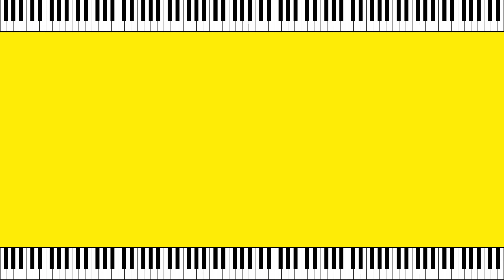In Noctem — Harry Potter and the Half Blood Prince | Piano Tutorial